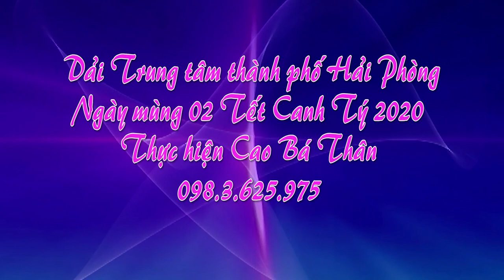HẢI PHÒNG DẢI TRUNG TÂM TP TUYỆT ĐEP MÙNG 2 TẾT 2020